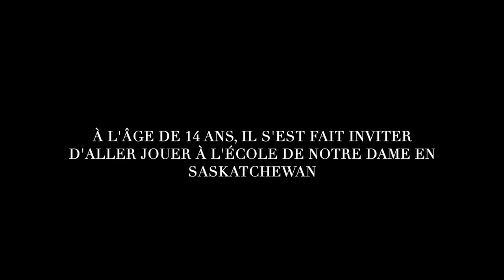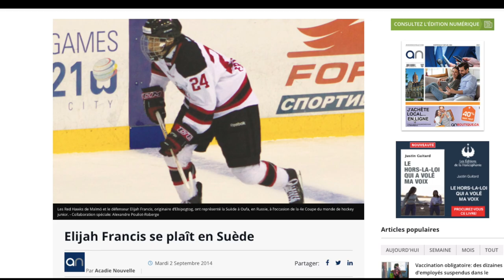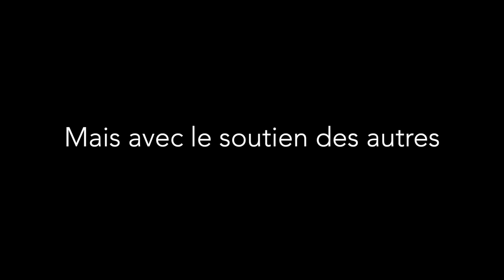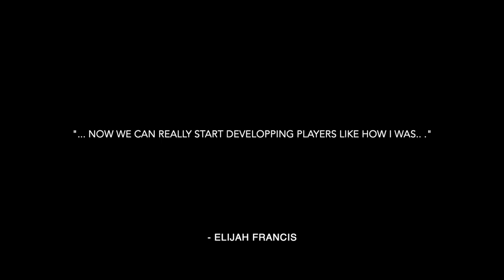Université de Moncton KNEP4102 Hommage à Elijah Francis par Jacob Melanson